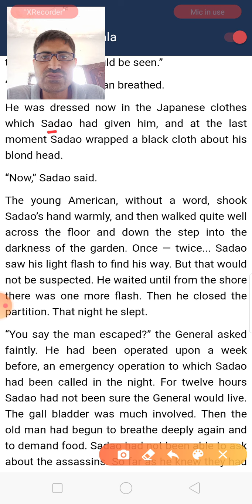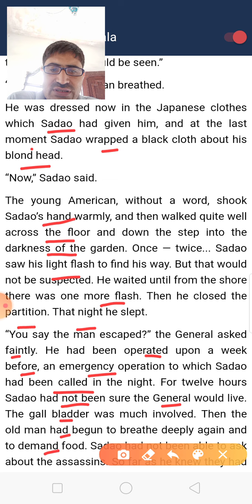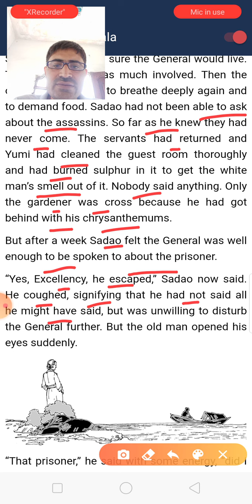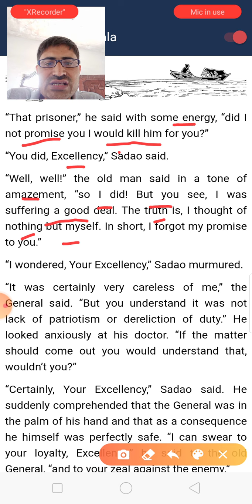The Enemy by Pearl S Buck Stay at home Study at home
second last page of The Enemy explained by Kuldeep Singh